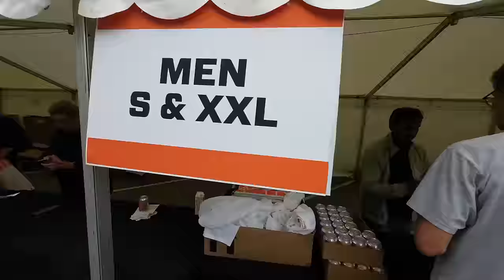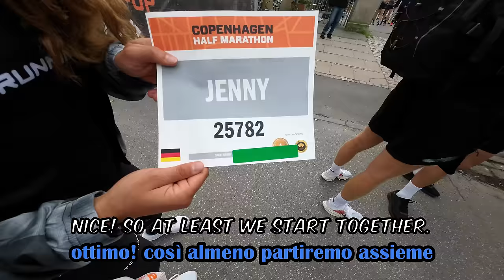Mezza Maratona di Copenhagen: Vinco la categoria filmando la gara!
Mezza Maratona di Copenhagen: Vinco la categoria filmando la gara, con le Nike Vaporfly Next % 3. E' ancora la migliore scarpa da gara, con la piastra in fibra di carbonio?

⏱️PER ACQUISTARE NIKE VAPORFLY NEXT % 3 SU TOP4RUNNING⏱️

Dove racconto le principali recensioni dei miei gadget:

⏱️MUSICS ⏱️